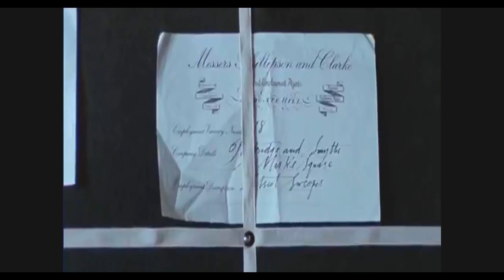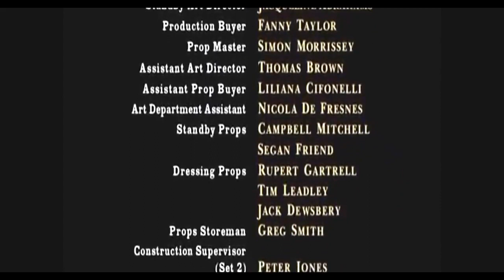The Life and Adventures of Nicholas Nickleby 2001 Part 2 2